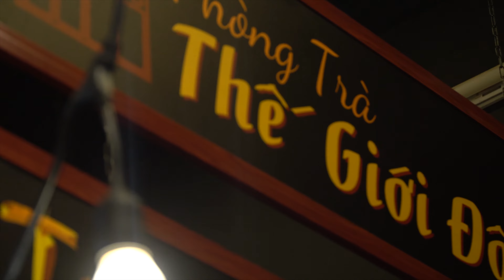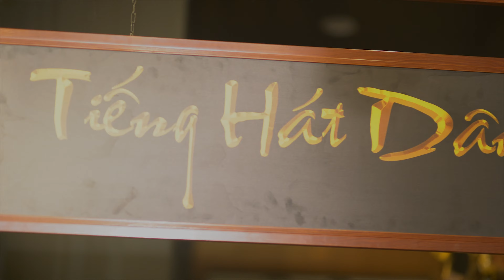Những Đồi Hoa Sim - Đạt Võ ft. Kim Ryna | Nhạc Vàng Song Ca Hay Nhất